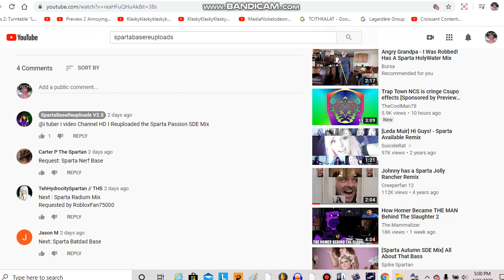A message to SBR 2.5